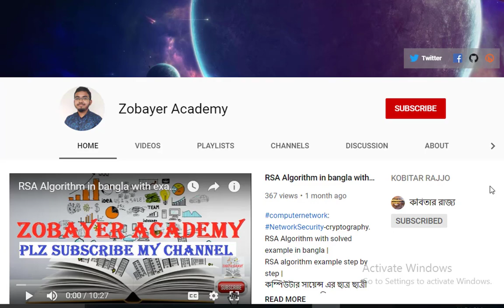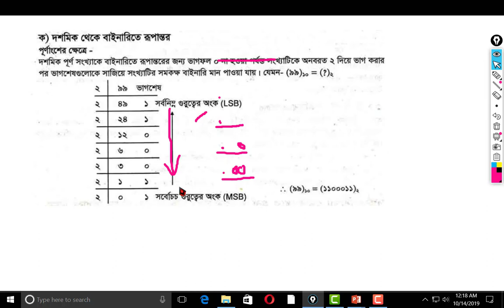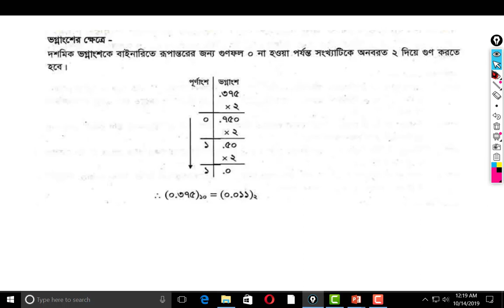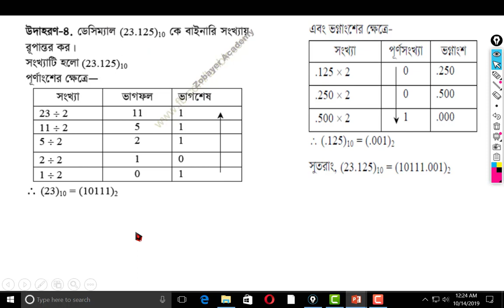HSC ICT chapter-3 part-1 Lecture-3 | Decimal to Binary |ডেসিমেল থেকে বাইনারি রূপান্তর|ZobayerAcademy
in this lecture, discuss about:
decimal to binary conversion step by step,
convert decimal number to binary number.
ডেসিমেল থেকে বাইনারি রূপান্তর

এইচএসসি আইসিটি অধ্যায়-১ লেকচার লিঙ্কঃ